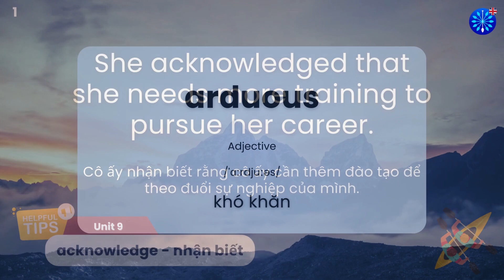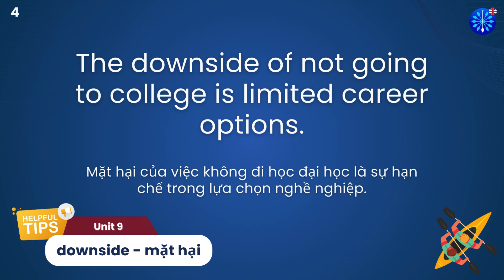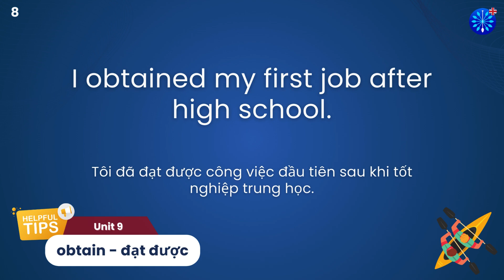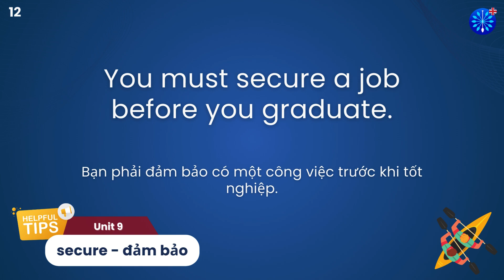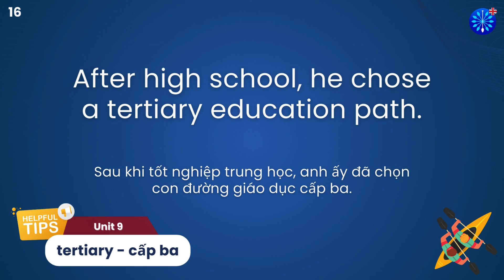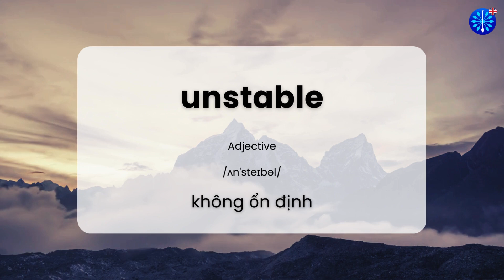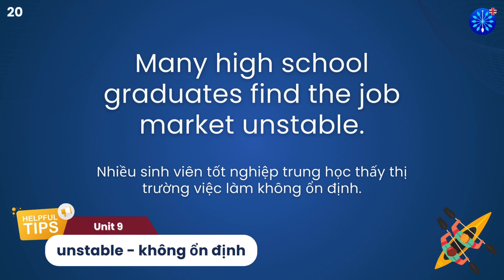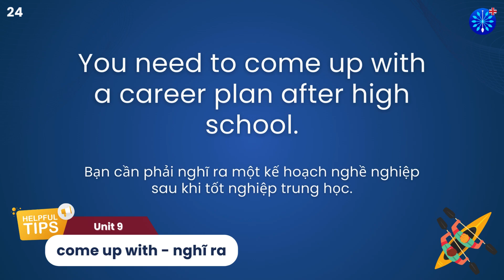English | Tiếng Anh 12 Unit 09 Đồng bộ với Global Success | Words & Examples | Nghe Nói thành thạo